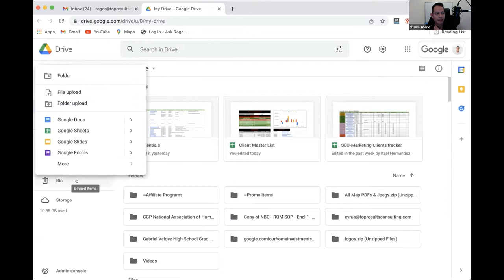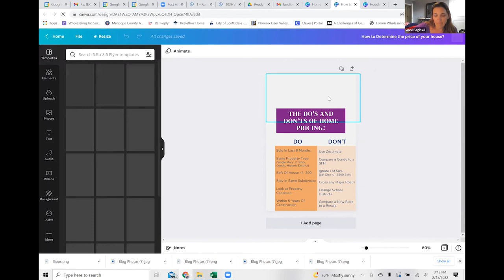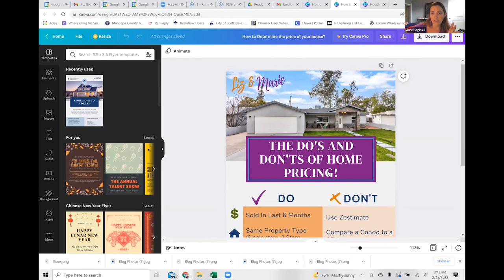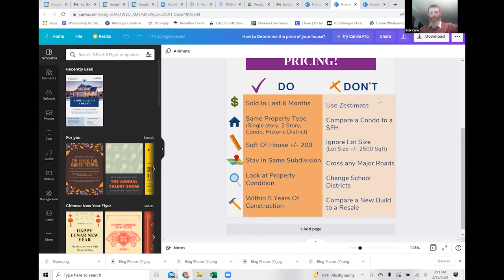Importance of a defined sales process for sales funnel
In this video Roger will discuss the importance of having a well defined and documented sales process for your business.And also you will get an idea regarding the four main opportunities that you can use  add to develop your sales and marketing funnel.